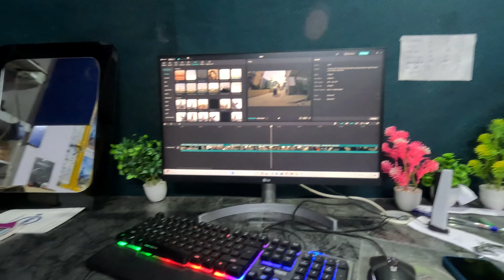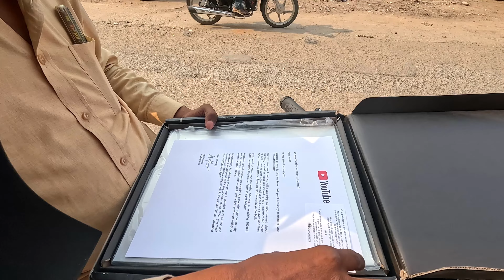Silver Play Button Mil gaya🙏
hello friends my name is Aman kumar
cycle modification and parts installation
shimano dealar and cycle spare parts delar

if you want to purchase cycle Accessories